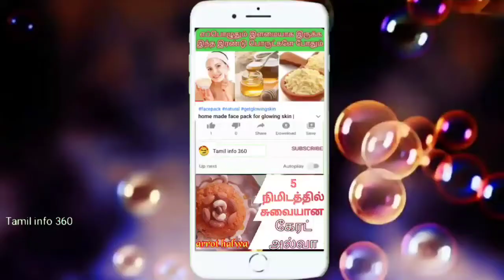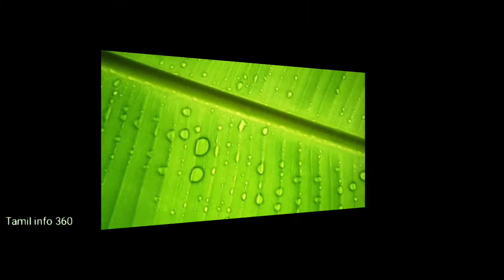rottu kadai kalan recipe in tamil | rottu kadai kalan seivathu eppadi